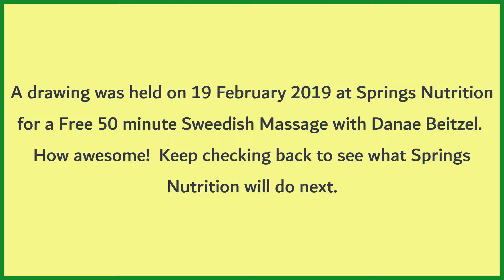Springs Nutrition Drawing For Free Massage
Springs Nutrition Drawing For Free Massage with Danae Beitzel.  This is one of many ways that Springs Nutrition is giving back to their wonderful Clients.  You never know if the giveaway will include Massage, vitamins, supplements, Healthy Life Coaching, essential oils by Fernwood or any number of other healthy choices.

Springs Nutrition is located at1726 Springs Road, Springs, Pennsylvania 15562.